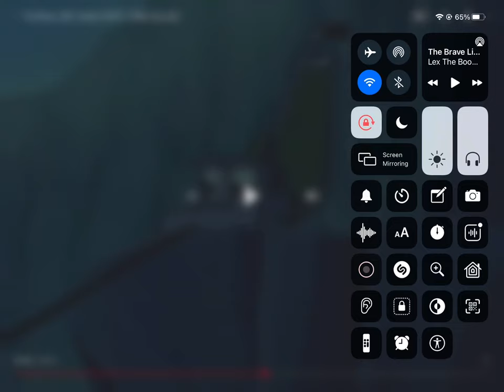THE BRAVE LITTLE TOASTER DIZZY